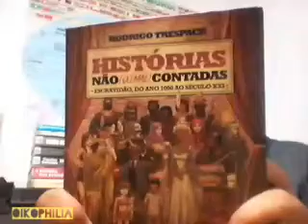HISTÓRIAS NÃO (ou mal contadas), ESCRAVIDÃO, DO ANO 1000 AO SÉCULO XXI de Rodrigo Trespach (PARTE 1)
Resenha do LIVRO: HISTÓRIAS NÃO (ou mal contadas), ESCRAVIDÃO, DO ANO 1000 AO SÉCULO XXI de Rodrigo Trespach.